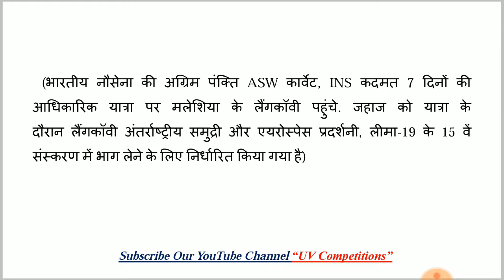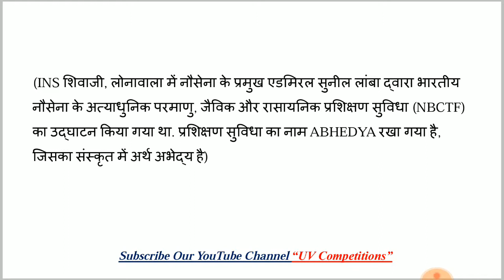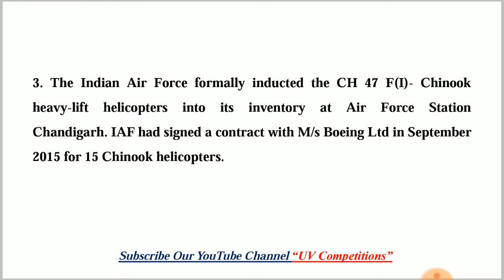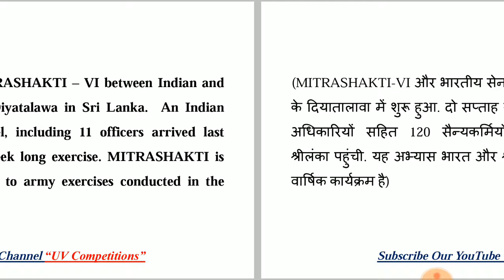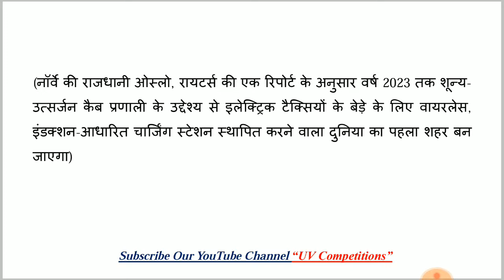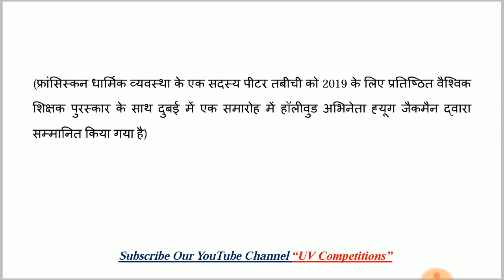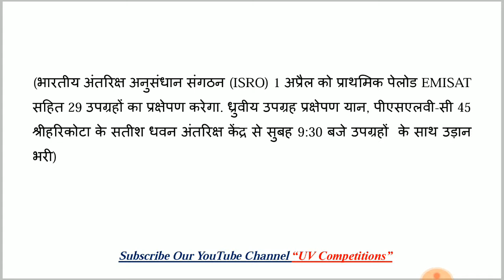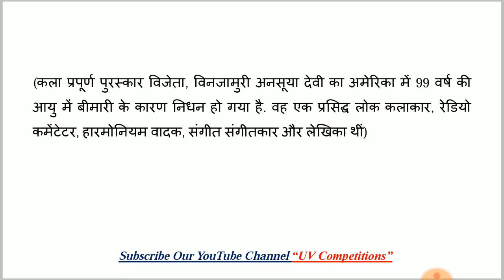27 March 2019 Current Affairs GK | In Hindi & English for UPSC, SSC, RRB Railway, Banks Exams